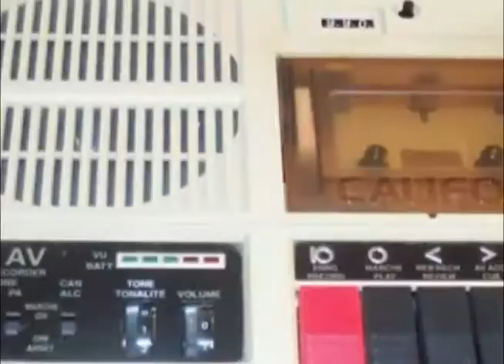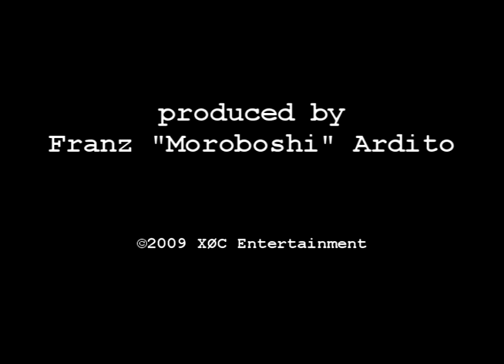XØC "(I Wanna) Girl" - directed by B-Rage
- Super psychedelic videoclip of the demo version of "(IWanna) Girl"
A.A.A.A.A. nasty girl wanted...